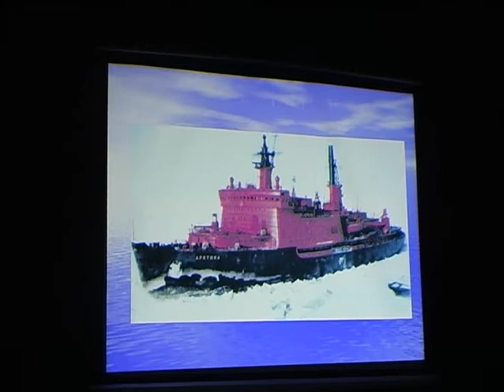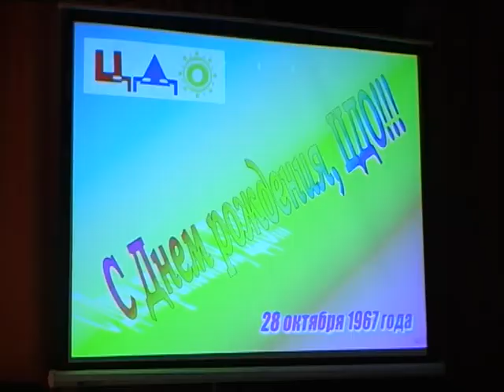«40-летие ЦДО». 08-11-2007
28 октября 67 года были открыты двери центра дополнительного образования. Репортаж с торжественного мероприятия, посвященного 40-летию центра.